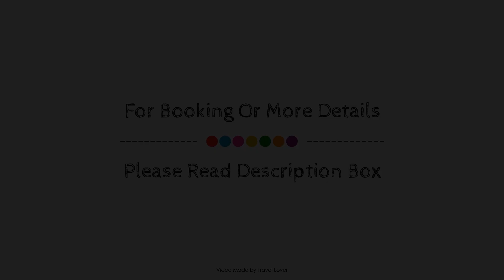Hotel Quartier des Spectacles, Montreal (QC), Canada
Searching For
1. Hotel Quartier des Spectacles - Montreal (QC)
2. Hotel Quartier des Spectacles - Montreal (QC) Virtual Tour
3. Hotel Quartier des Spectacles - Montreal (QC) Rooms
4. Hotel Quartier des Spectacles - Montreal (QC) Amenities
5. Hotel Quartier des Spectacles - Montreal (QC) Videos
6. Hotel Quartier des Spectacles - Montreal (QC) Offers
7. Hotel Quartier des Spectacles - Montreal (QC) Deals
Audio Credit:
Track Title: Subway Dreams
Artist: Dan Henig